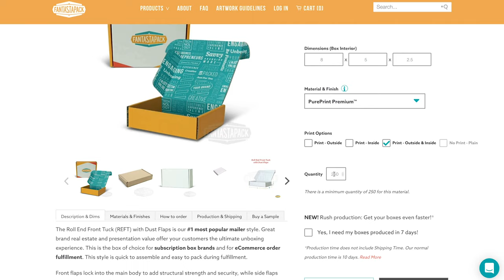Custom Packaging Made in the USA - Follow a Fantastapack Order from Start to Finish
📦 Fantastapack believes every business deserves high-quality, beautifully printed packaging. As such, all of our products are manufactured in the United States. In this video, we explore the custom packaging order process from start to finish — from the moment you place an order until it reaches your doorstep.